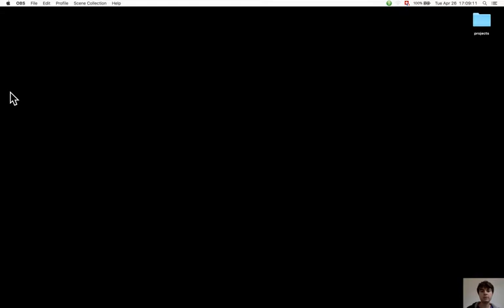Section 7.3. Unit testing within BlueJ